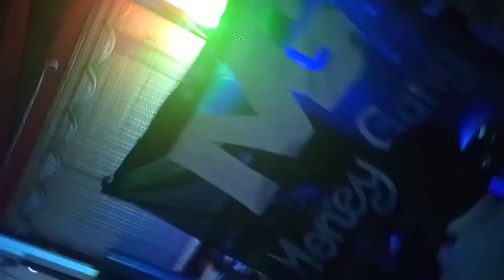🥛🥛🥛 L'histoire de Skèlèlèlè